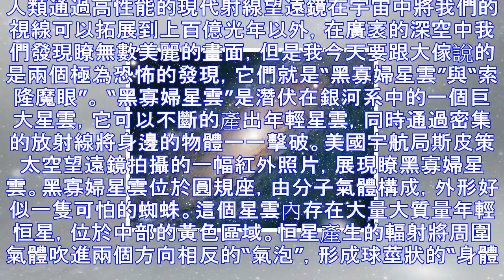宇宙中的兩個最恐怖發現：黑寡婦星雲與索隆魔眼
人類通過高性能的現代射線望遠鏡在宇宙中將我們的視線可以拓展到上百億光年以外，在廣袤的深空中我們發現瞭無數美麗的畫面，但是我今天要跟大傢說的是兩個極為恐怖的發現，它們就是“黑寡婦星雲”與“索隆魔眼”。 ...